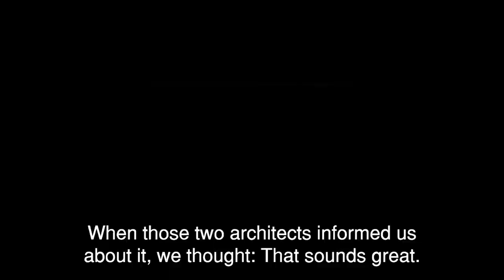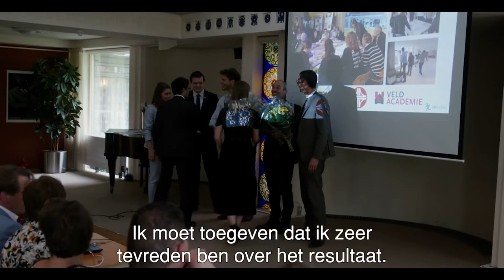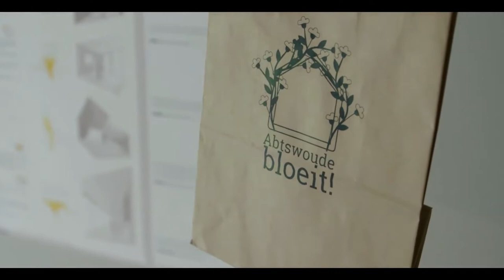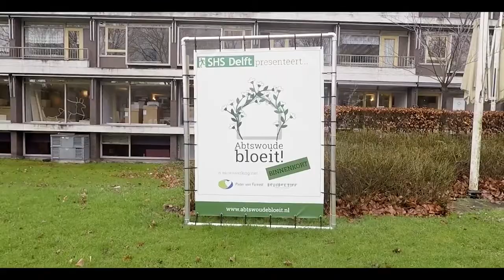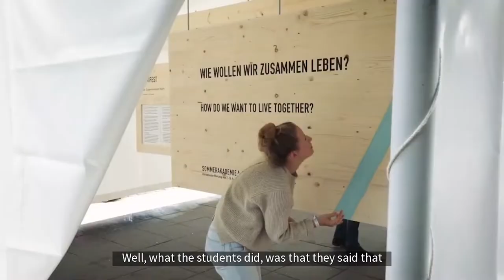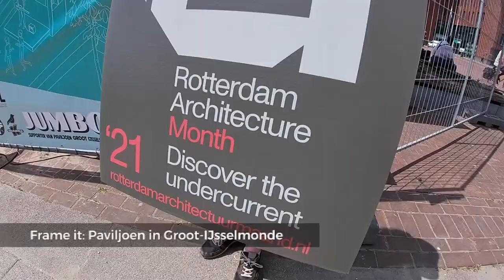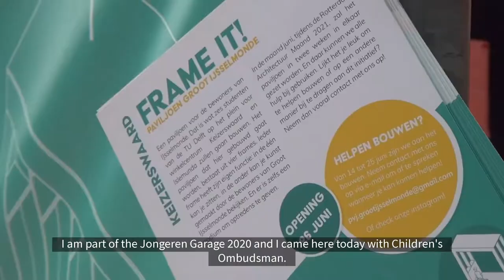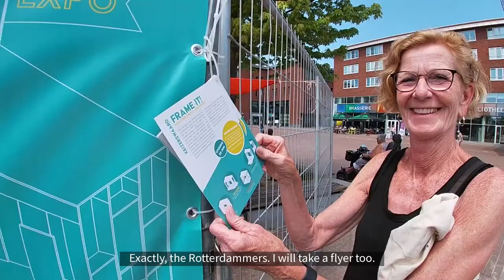Design & Build projects 2017-2021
Compilation of video's of Design & Build project, excecuted between 2017 and 2021 in Delft, Mannheim and Rotterdam.

Partners: TU Delft, AIR Rotterdam, TU Berlin, Home not Shelter!, Sto Stiftung, Hans Sauer Stiftung, SHS Delft, Stichting PerspeKtief, Rotterdam Festivals, K2A2 Architecten, Timmerfabriek HvdL, Stadt Mannheim, HTWG Konstanz, Hochschule Darmstadt, Hochschule Mannheim and more.